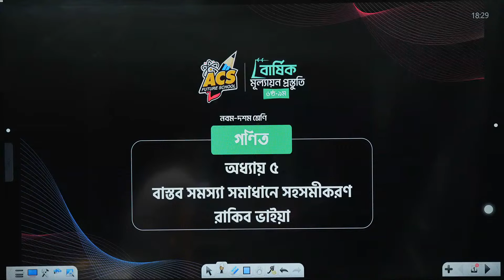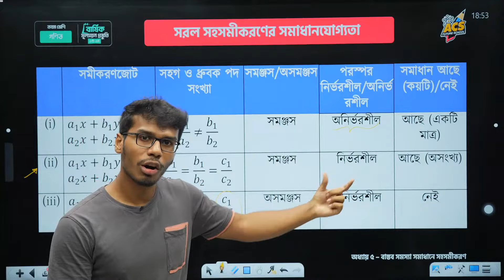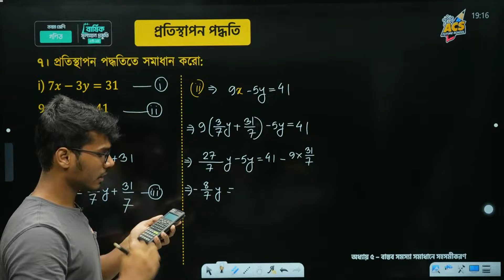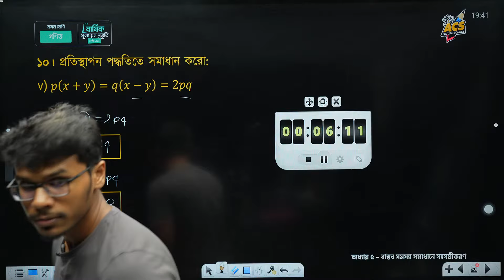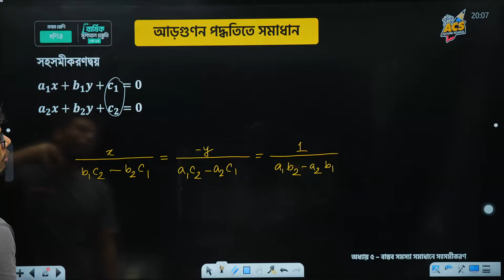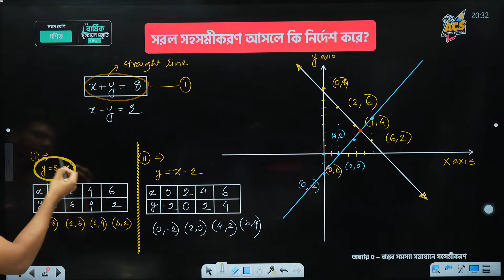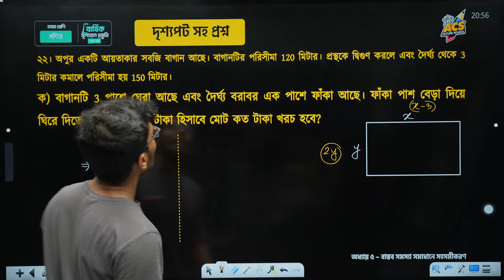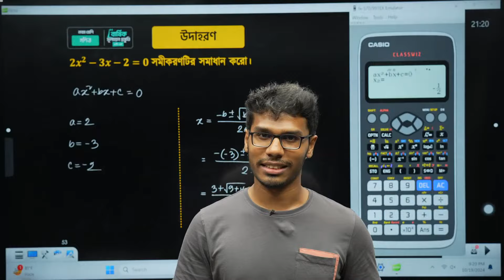নবম শ্রেণী - গণিত - পঞ্চম অধ্যায় - বাস্তব সমস্যা সমাধানে সহসমীকরণ || রাকিব ভাইয়া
বাস্তব সমস্যা সমাধানে সহসমীকরণ | নবম  শ্রেণি - বার্ষিক পরীক্ষা

 | কাজী রাকিবুল হাসান - (বুয়েট) | বার্ষিক মূল্যায়ন প্রস্তুতি